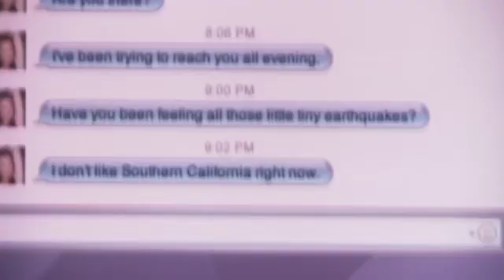TheLWordGenerationQ TheLWord Showtime